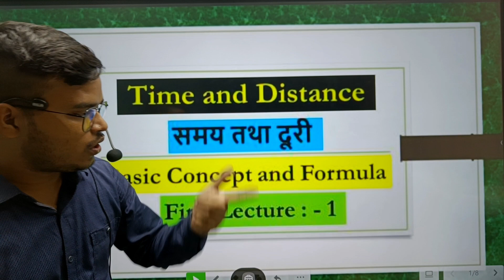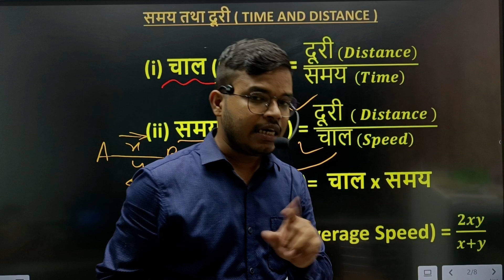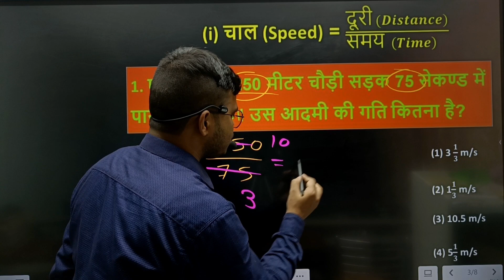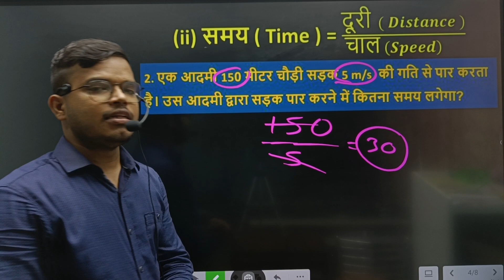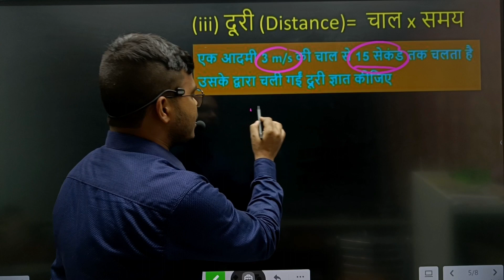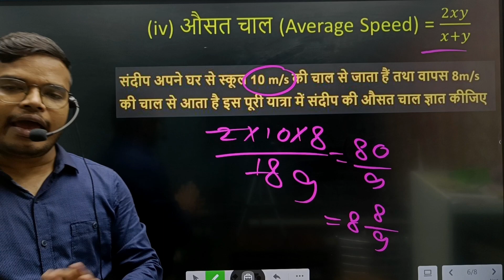Time and distance Basic Formula| समय और दूरी मूल सूत्र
time and distance formula in hindi
Speed time and distance all formula
Time speed distance aptitude tricks